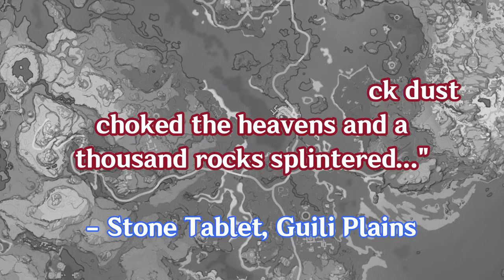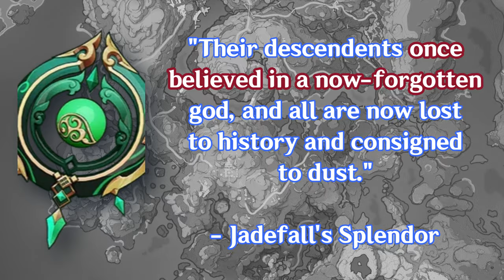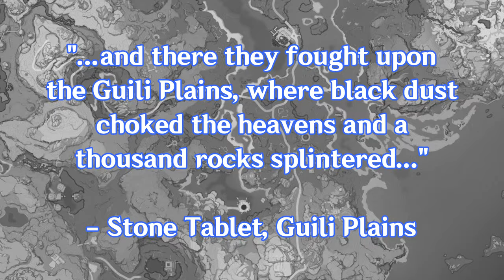Guizhong of Chenyu Vale - Her Untold History (Genshin Theory and Speculation)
Throughout our time in Chenyu Vale, we heard about an unnamed god who was the master of the three adepti of the area. In this video, I talk about why I think this unnamed god could be Guizhong, the God of Dust and why she would do what she did.

Chapters
0:00 - Guizhong of Chenyu Vale
0:44 - About Guizhong
2:24 - The Three Adepti
4:10 - Hints of the Vale
8:15 - The True Master
13:38 - Ending Notes